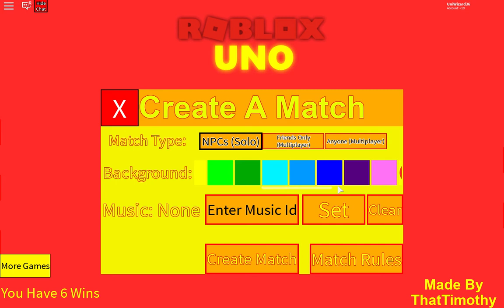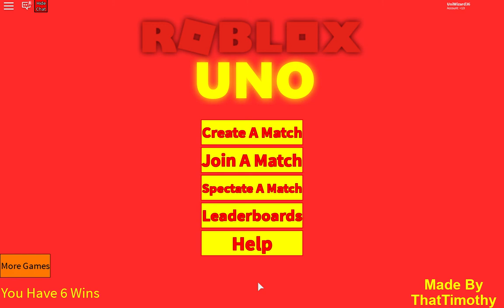I am a WINNER - Roblox Uno - ep.1 :)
Hey guys, GoIssy here and in this video l will be playing some Roblox Uno. I hope you have as much fun watching this video as l did making it. :)